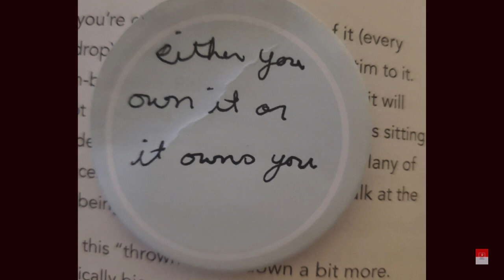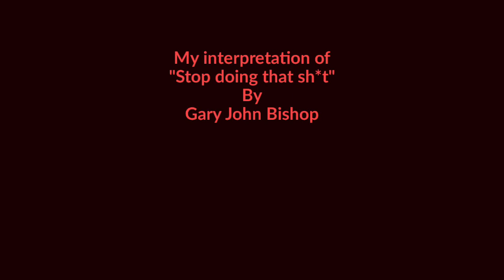The living your best life experiment week 29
This week we look at blame and justification